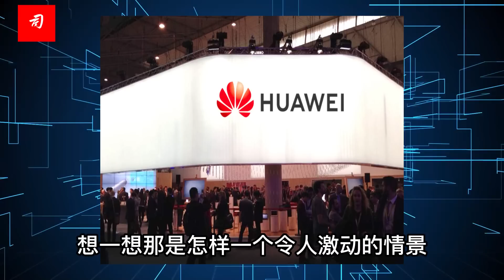司马南 | 学习民营企业家任正非⑥：华为的制度文明